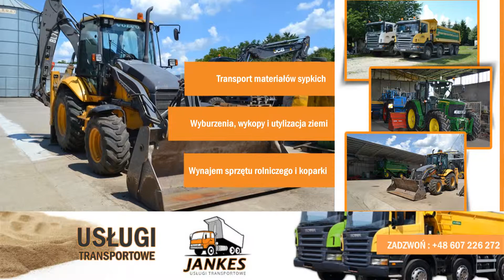Transport materiałów sypkich koparka kołowa wykopy Rolantowice Jankes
Firmę Jankes założyliśmy w 2008 roku. Od tego czasu profesjonalnie realizujemy zlecenia dotyczące transportu materiałów sypkich. Zapewniamy fachowy transport ziemi, piaski, żwiru oraz tłucznia. Dysponujemy samochodami o ładowności 18-25 ton.

W ramach naszej działalności świadczymy również usługi koparką kołową. Oferujemy utylizację ziemi oraz wykonywanie wykopów i wyburzeń.

Dodatkowo prowadzimy wynajem koparkoładowarki oraz sprzętu rolniczego.